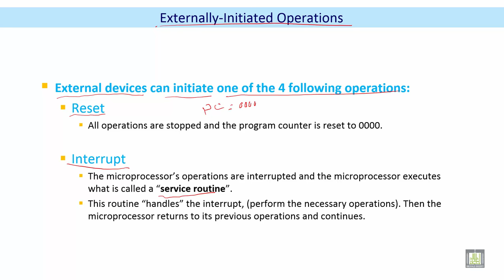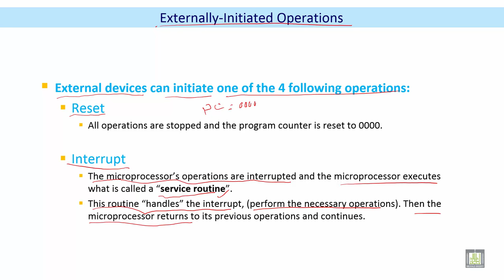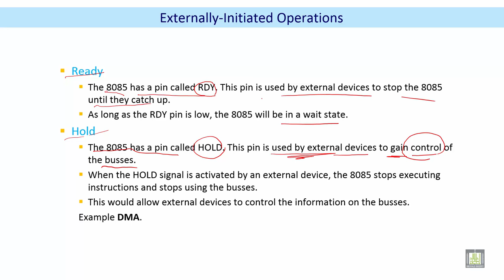Microprocessor based Systems | C2 - L6 | Externally-Initiated Operations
الدرس 6 : Externally-Initiated Operations
Software specification